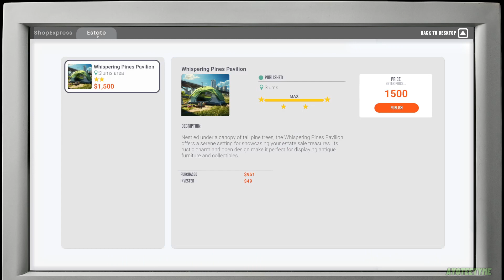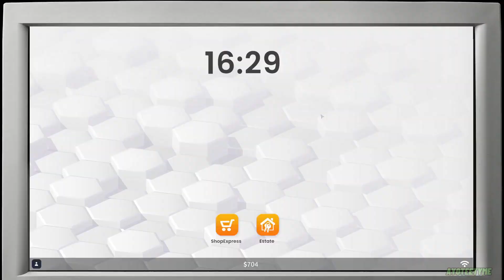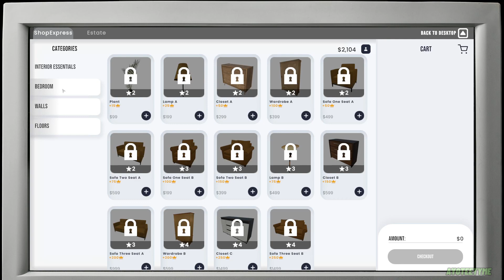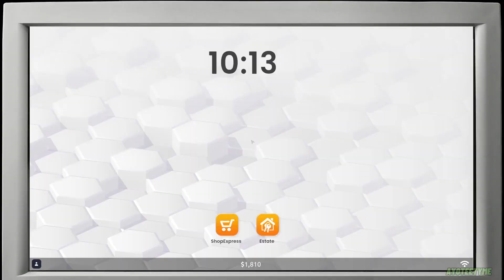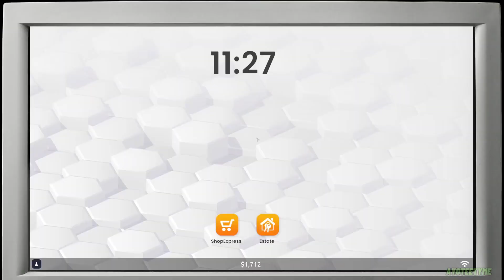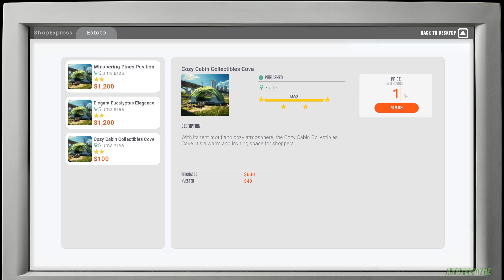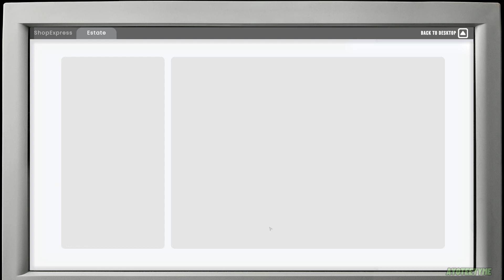Real Estate Simulator (FIRST LOOK)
Are you prepared to transition from financial struggle to wealth while building your real estate empire? Begin with modest beginnings, plan strategically to achieve tycoon status. Interact with a range of NPC clients, manage properties ranging from budget-friendly to luxurious, and overcome various challenges. Are you prepared to reign supreme in the real estate industry?

Thumbnail: Airvirgo